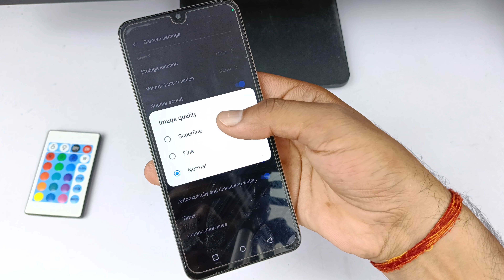Realme c51 full HD photo setting | realme C51 me full hd photo click kaise karen